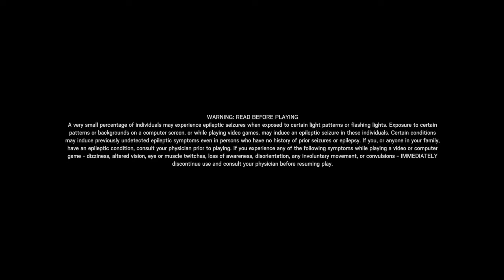Tom Clancy's Rainbow Six® Siege Nice and Easy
Training Day